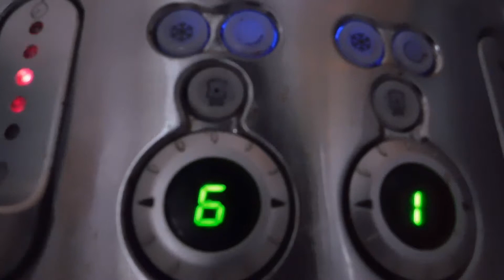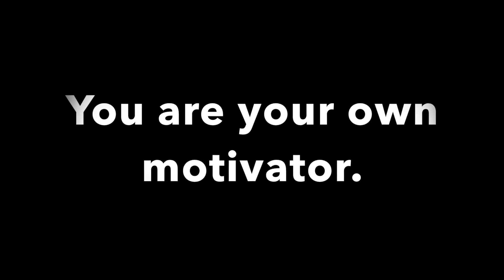How To Convince Your Brain To Take Action - Vlog #026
It can be difficult in many situations to take action. I am fully aware that it can be tough to develop habits or to conform to new and beneficial ideas and actions. In this vlog, I take extensive time to explain how to convince your brain to take action.